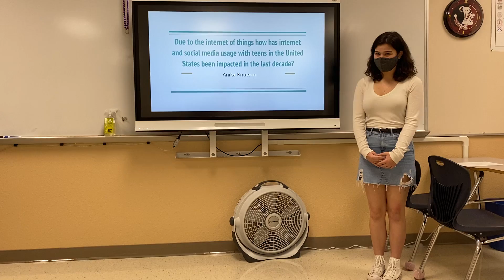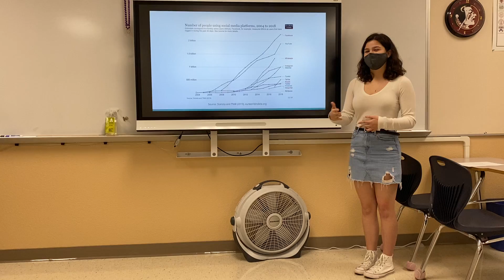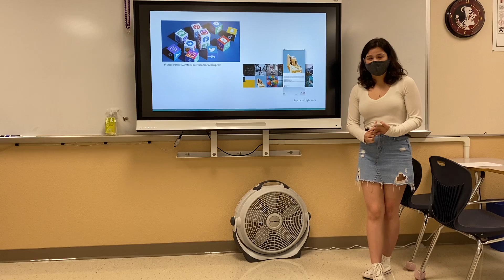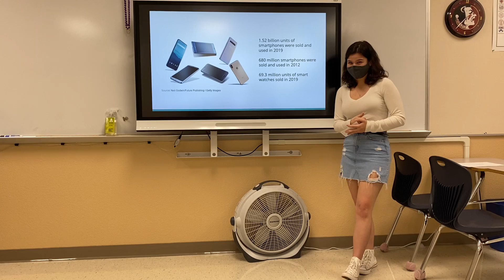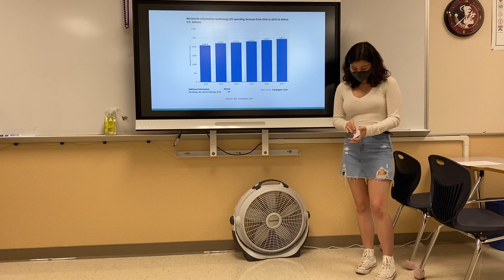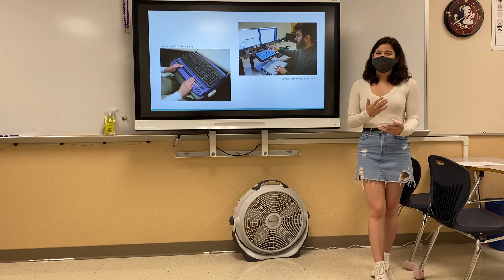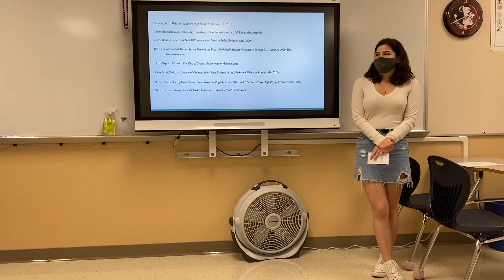Anika Knutson - 2020